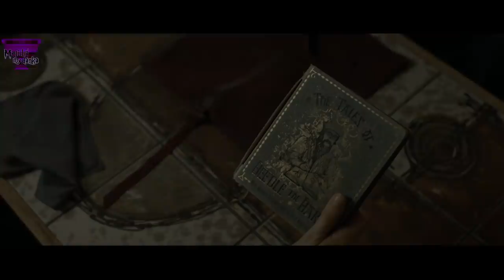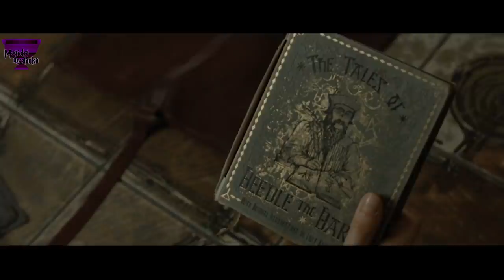CO SE STALO S POSTAVAMI Z HARRYHO POTTERA?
⏬ NEKLIKEJ SEM!!! ⏬
✨ POKUD SEM NEKLIKNEŠ, BUDE TĚ UČIT UMBRIDGEOVÁ!!! ✨

Každý z nás si pamatuje ikonický moment z Harryho Pottera, kdy Harry konečně porazil lorda Voldemorta. Co se ale dělo s postavami dál? Opravdu se stala Hermiona ministryní kouzel? Začal Neville učit v Bradavicích? Jakou pověst měl Snape po Válce? A báli se lidé pořád vyslovit Voldemortovo jméno? To všechno se dozvíte v dnešním videu.

⌛ ČASY ⌛
0:00 - Úvod
0:23 - Harry Potter
1:23 - Ginny Weasleyová
2:11 - Ron Weasley
3:11 - Hermiona Grangerová
4:26 - Neville Longbottom
5:17 - Lenka Láskorádová
6:15 - Albus Brumbál
6:53 - Fénix Fawkes
7:14 - Rubeus Hagrid
8:06 - Severus Snape
8:48 - Lord Voldemort

KNÍŽKY
(FILMY)

⚡ Harry Potter ⚡